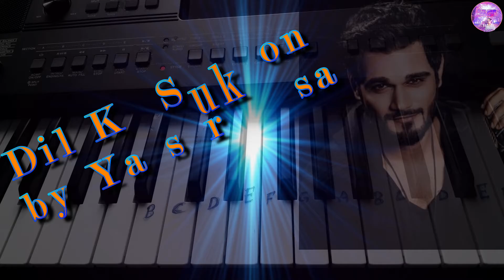Dil ke Sukoon Ke Liye Yassar Desai || Piano tutorial || Julius Murmu || Yamaha Psr I500 || Keyboard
Hey Guys! I'm Julius Murmu and I welcome you to in My Channel JULIUS MURMU [KEYBOARD]. Guys! in this video I will teach you,  "Dil ke Sukoon Ke Liye Yassar Desai || Piano tutorial" Song tutorial on Yamaha PSR I500.
I've tried to explain very well and I hope you like this music.
You can get the Piano Covers.
So, let's learn the music.

Other Piano Tutorial Videos link:-
Musical Keyboard Cover Song videos link:-
Products I Use For Making Videos:-
Yamaha PSR I500 Keyboard
Camera (Mobile)